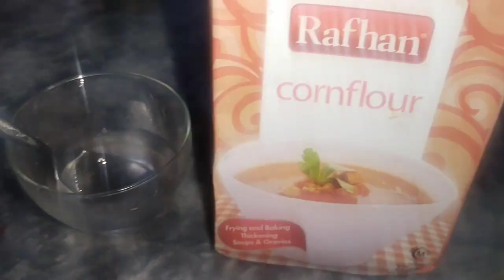PTATO CHILLI FRIES/HOW TO MAKE RESTAURANT STYLE PTATO CHILLI FRIES EASY TASTY RECIPE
HONEY PTATO CHILLI/HOW TO MAKE RESTAURANT STYLE PTATO CHILLI#YUMMY